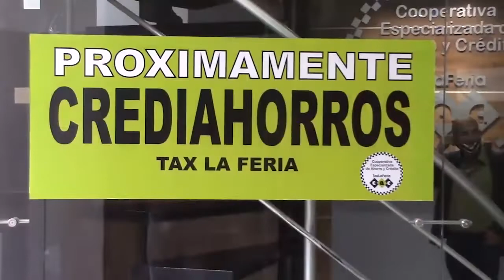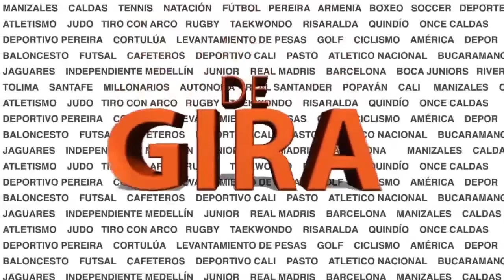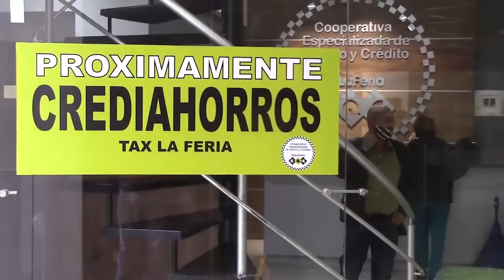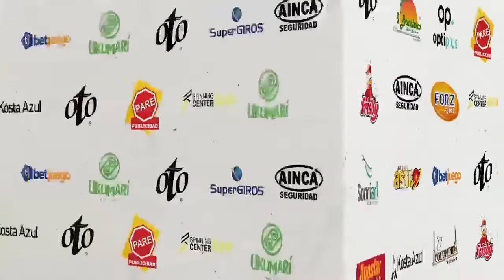DAYRO TIENE 2 EMPRESARIOS Y NINGUNO HABLA CON EL ONCE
Vea en DE GIRA, la realidad sobre el posible traspaso de Dayro Moreno al Once Caldas o a cualquier otro equipo del fútbol colombiano, además las noticias del Once Caldas, Deportivo Pereira y Deportes Quindío.
Con Rusbel Franco, Julián Céspedes, Matias Galasso y Simón Trujillo